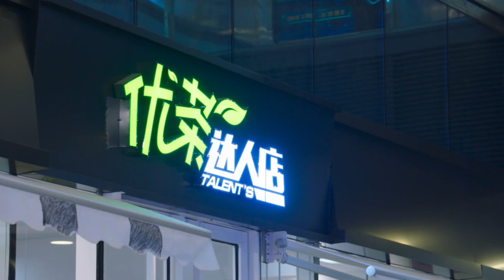សម្រាយរឿង សួនផ្កាយស្នេហ៍ ភាគ០៩ Meteor garden F4 China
រឿង F4 ត្រូវបានថតឡើងវិញជាច្រើនក្នុងបណ្តាលប្រទេសមួយចំនួនដូចជា ជប៉ុន កូរ៉េ ចិនដីគោកជាដើម ទទឹមនឹងនោះផងដែរ ទូរទស្សន៍ Hunan Television ប្រទេសចិនបានថតរឿងភាគនេះឡើងវិញ តាមលំនាំរឿងភាគតុក្កតាជប៉ុន shōjo manga series Boys Over Flowers ហើយនៅរក្សាចំណងជើងឈ្មោះដើមដរដែរតាមរឿង F4 ចាស់ឆ្នាំ2001 គឺរឿង Meteor Garden របស់ដែនកោះតៃវ៉ា់ន់។ រឿង F4 ថ្មីនេះចូលរួមសំដែងដោយដារ៉ាល្បីៗដូចជា : Shen Yue, Dylan Wang, Darren Chen, Caesar Wu និង Connor Leong ។